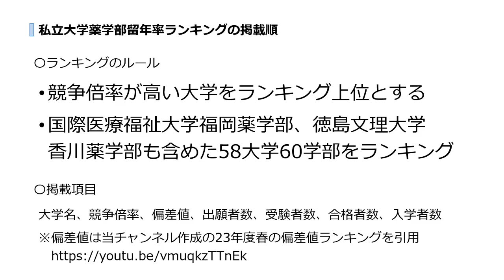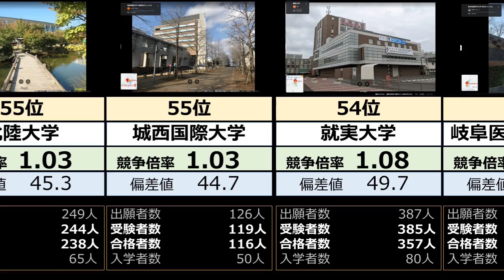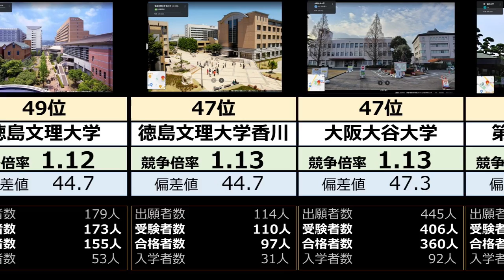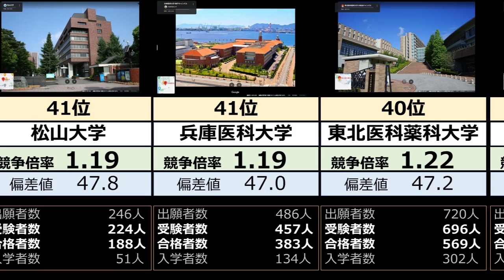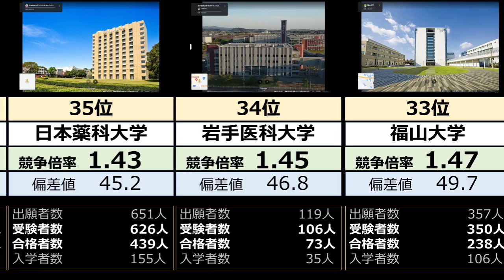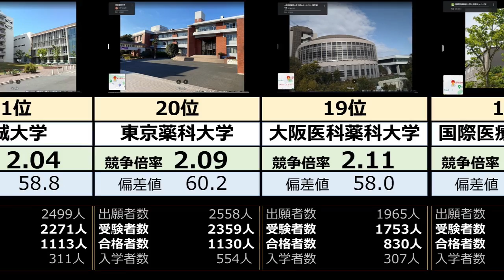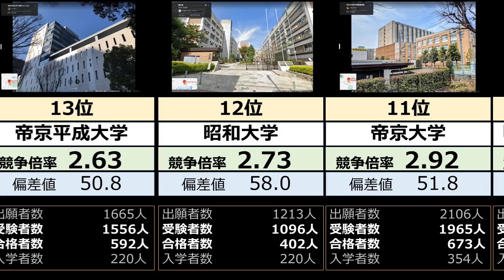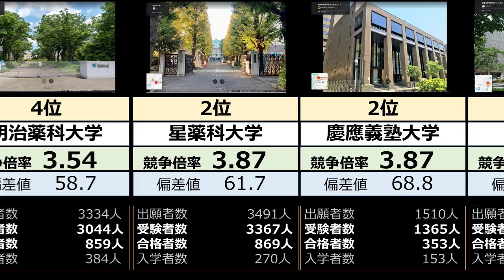私立大学薬学部競争倍率ランキング｜令和5年4月入学者の受験倍率はどうだった？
私立大学薬学部の2023年度受験(23年4月入学者)の受験倍率、競争倍率を文部科学省データを用いて、ランキング化にしました。
24年度入試の際の薬学部受験、今後の薬学部選択の参考にしてください。

【目次】
00:00　はじめに
00:20　ランキング開始　50位以下
01:50　ランキング40位以下
03:10　ランキング30位以下
04:30　ランキング20位以下
05:50　ランキング10位以下
07:00　ベスト10

〇使用させていただいたBGM